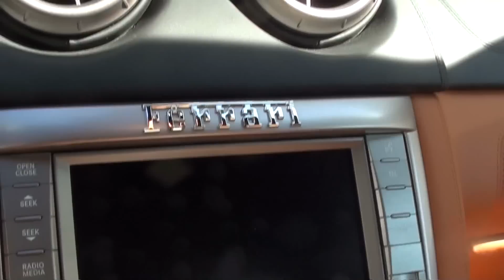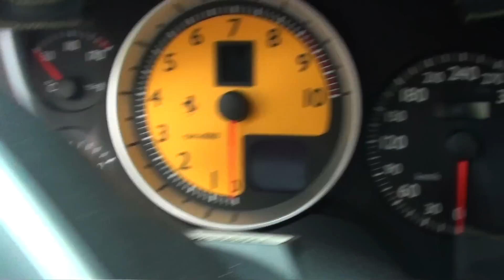Best of Carspotting 2011 - Supercars of Austria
A Compilation of the best cars and sounds I've spotted in Vienna/Austria in 2011. Including Vienna Carspotts and Events in Austria.
BEST OF 2011 SUPERCARS

Supercarsofaustria - Carspotting in Vienna
                                  Carspotting in Wien